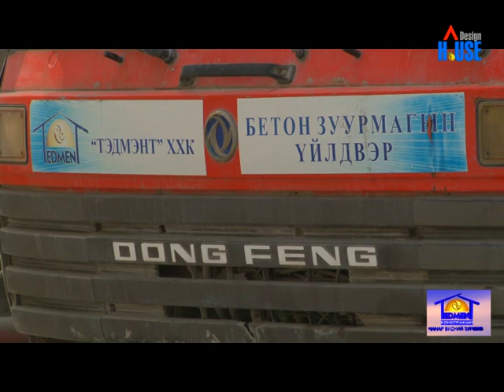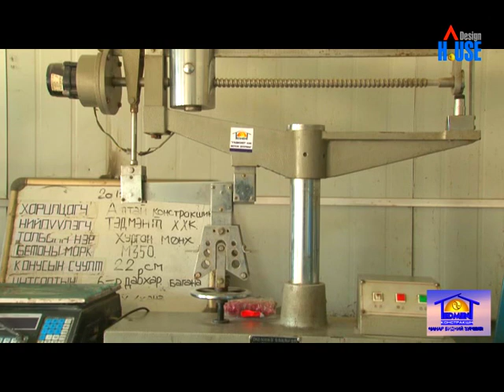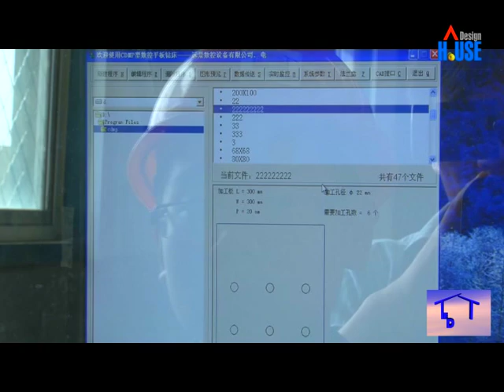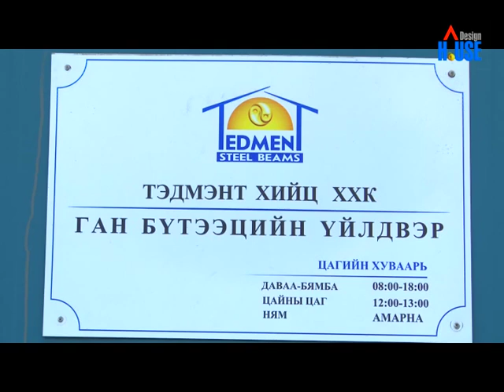"Тэдмэнт" ХХК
tedment